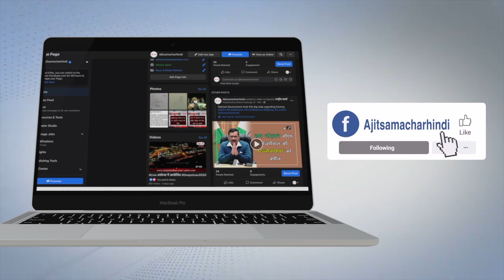ਹੁਸ਼ਿਆਰਪੁਰ ਆਪਣੇ ਘਰ ਪੁੱਜੇ ਸ਼੍ਰੋਮਣੀ ਕਮੇਟੀ ਦੇ ਨਵੇਂ ਪ੍ਰਧਾਨ ਐਡਵੋਕੇਟ ਹਰਜਿੰਦਰ ਸਿੰਘ ਧਾਮੀ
- ਅਕਾਲੀ ਆਗੂਆਂ ਤੇ ਵਰਕਰਾਂ ਨੇ ਫੁੱਲਾਂ ਦੇ ਹਾਰ ਪਾ ਕੇ ਕੀਤਾ ਨਿੱਘਾ ਸਵਾਗਤ